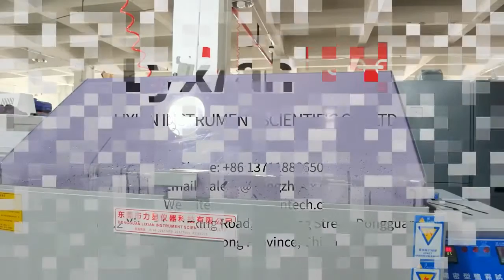Composite Environmental salt spray fog chamber